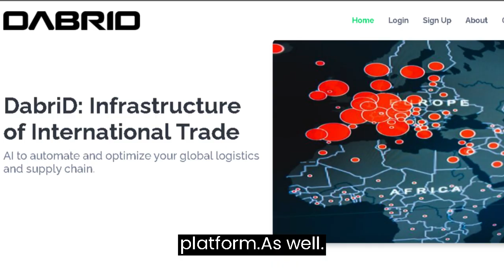DabriD | Shape the Future Challenge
This is a video of an idea developed during the Shape the Future of Mobility challenge.

About the Shape the Future Challenge

The Shape the Future challenge is a top global challenge for young talents, innovators, entrepreneurs, and changemakers between 15 and 20 worldwide. In collaboration with Volkswagen Group and ASFINAG, this particular challenge looks for groundbreaking solutions for a greener, more sustainable, and accessible future of mobility.

In only 1 month, teams of 2 to 6 people to work on innovative solutions for a better future. The challenge consists of short videos, online mentoring, and a community of pirates that is there to accompany teams on their journey. Throughout the challenge, the team develops their idea from the ground up and creates a final pitch video like this one. The top 7 teams are selected through online voting and criteria assessment to participate in the finals.

The best idea is selected by an expert jury during the Final Pitching Ceremony and will win an educational trip to Silicon Valley, California.